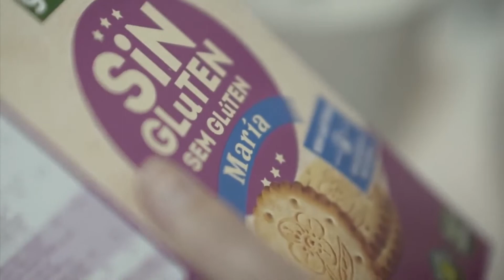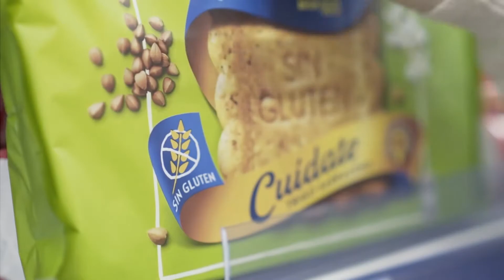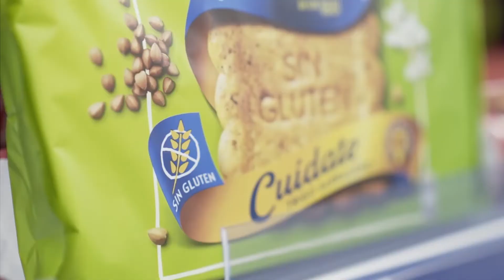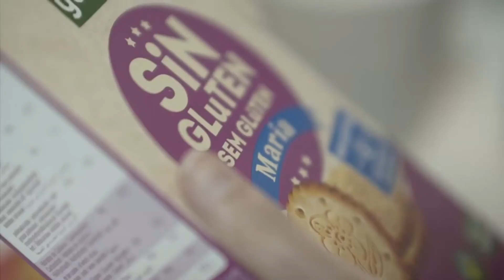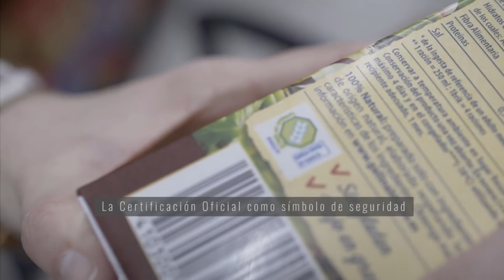DÍA DE LA CELIAQUÍA - LIC. CARINA BIANCONI